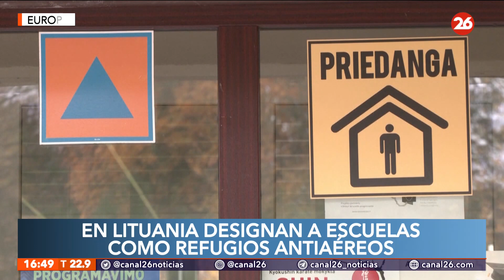En Lituania designan a escuelas como refugios antiaéreos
🇱🇹 Los niños corren por el patio de la escuela Jeruzales en Vilnius, en una escuela que la ciudad ha designado como refugio antibombas en caso de que Lituania pueda enfrentar hostilidades.